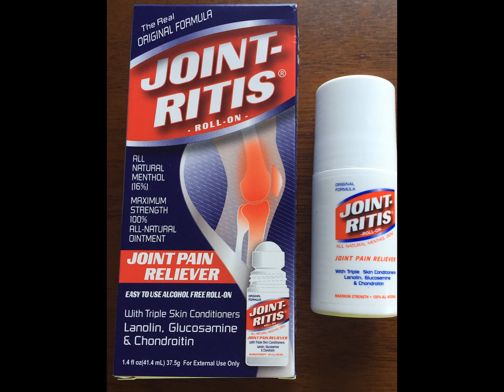JointRitis- Joint Pain Reliever